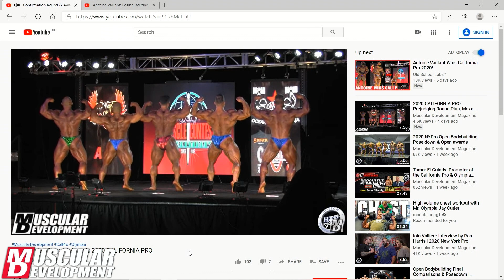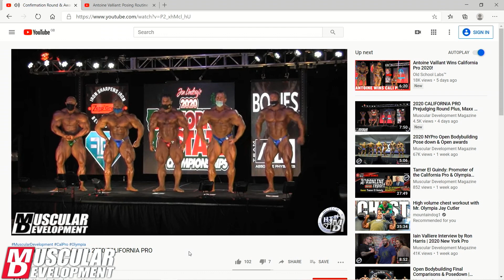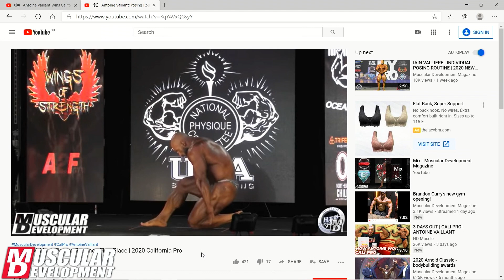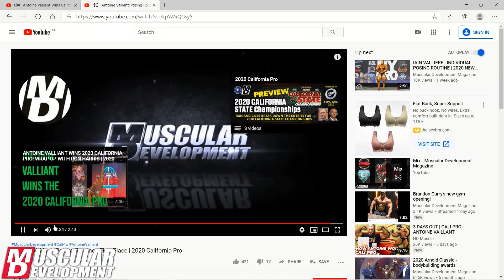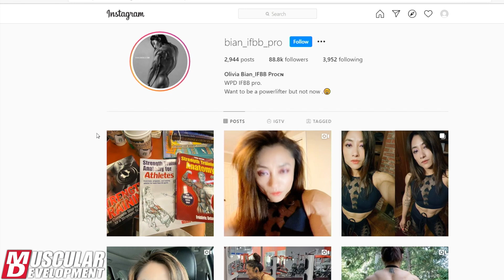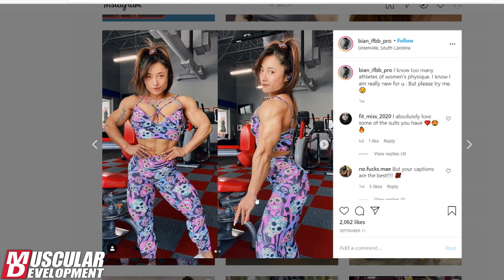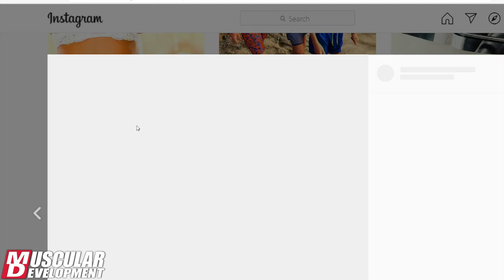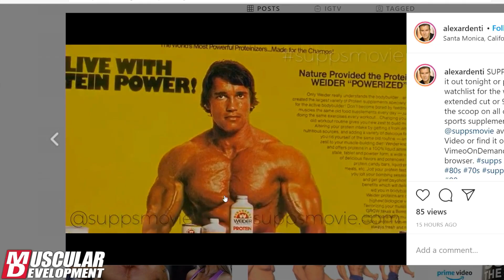SAMSON DAUDA, JASON LOWE & SHELBY STARNES | MD GLOBAL MUSCLE S3 E9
Another action packed episode from our UK team at the 'On the RiZe Media' studio, with three more amazing guests.

Up first, we had classic-turned-212-sensation Jason Lowe sharing his story and next plans after his level-up showing at the New York Pro recently.

Then it was ladies Super-Coach Shelby Starnes sharing his thoughts and opinions and finally we find out just what on earth happened to Open Pro Samson Dauda over in Korea lately.

MD Global Muscle; for SERIOUS bodybuilding fans ONLY.
Chapter LIsting Below

00:00 - Intro
00:20 - Giles Introduces Jason
57:28 - Giles Introduces Shelby
1:50:34 - Giles Introduces Samson
2:34:03 - Giles Reviews the Cali Pro
2:43:02 - Shout Outs

And now TikTok!  @musculardevelopment